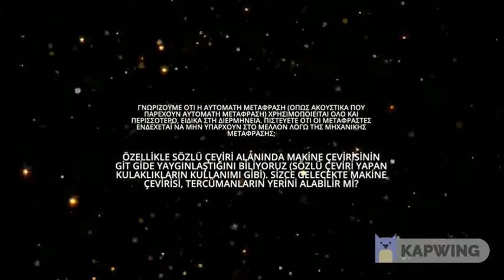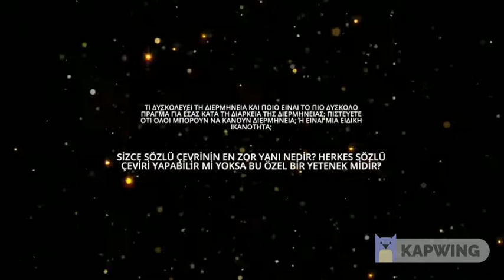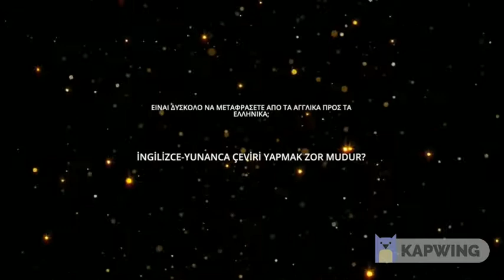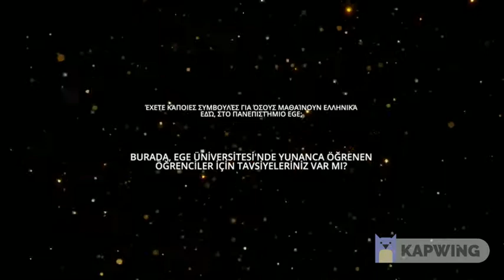Interview to Translation & Interpreting Students of EGE University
On the occasion of the International Translation Day 2020, Translation and Interpreting Students of EGE University organised a series of interviews of translators and interpreters from all over the world. Here are my answers to their questions!